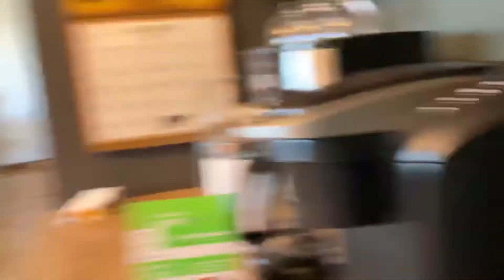Caleb Taylor is a good fighter